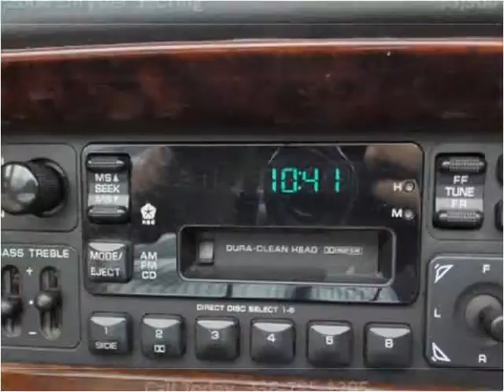2000 Chrysler Sebring Used Cars Winston-Salem NC